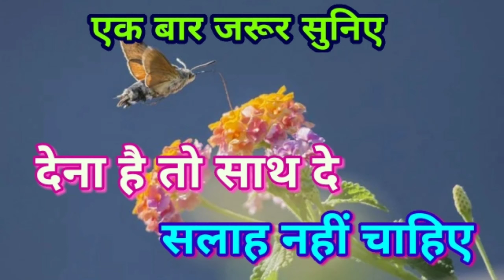देना है साथ दे सलाह नहीं चाहिए l Should help each other l Motivational Story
इस विडियो में हम एक प्रेरणादायक कहानी के माध्यम से जानेगे कि , देना है साथ दे, सलाह नहीं चाहिए l